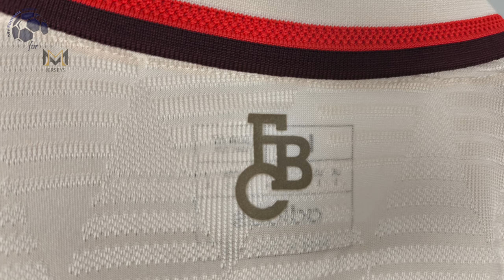Bayern Munich Third Jersey 24/25 Musiala (MMJersey) Player Version Unboxing Review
Discover the Bayern Munich Third Jersey 24/25 (Player Version)
It is customized with Musiala number 42! Watch till the end to see how the Bayern Munich Third Jersey 24/25 (Player Version) fits!
If for some reason the link for the Bayern Munich Third Jersey 24/25 doesn't work, write a comment about it, I will reply as soon as possible.

You can use the $ 1 coupon to buy whatever you want on MMJersey.
If the link for the MMJersey doesn't work, write a comment  on YouTube, I will let you know as soon as possible.

The Bayern Munich Third Jersey 24/25 (Player Version) costs only 15.15 €!

Find out the measurements of the Bayern Munich Third Jersey 24/25 (Player Version).
Size: Large
Jersey Width: 51 cm
Jersey Length: 74 cm
Model Height: 175 cm (5 ft 9 in)
Model Weight: 73 Kg (161 lbs)

Timecodes
00:00 Overview
00:33 Details View
01:22 Pricing
02:07 Dimensions & Try On

Please watch the Bayern Munich Third Jersey 24/25 (Player Version) video review in 1080p (HD)

Remember this is just a YouTube channel, we don't work for MMJersey or any other website.